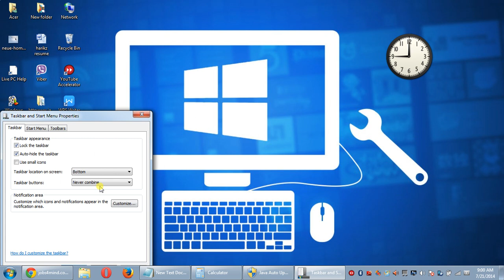how make the taskbar icons small in windows 7